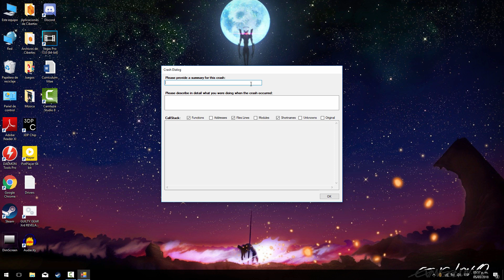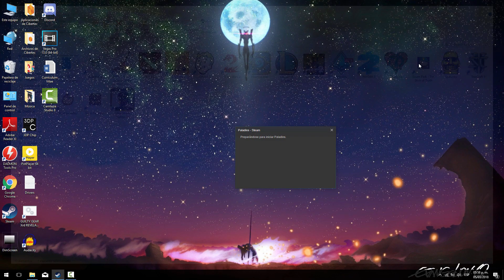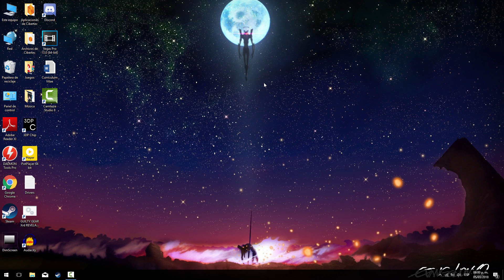Posible solución - Paladins "Crash Dialog" (Actualización 21/02/18)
Posible solución a este problema que (en mi caso) surgió después de la actualización del 21 de febrero de este año. Espero les sea útil.